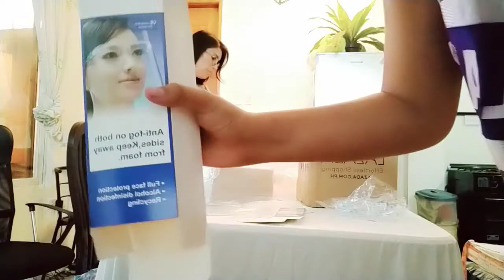Unboxing /Ano ang laman ng pinakamalaking box????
Nag grocery si mommy Jazz?!

This video is more about our daily happenings at home and as a family. Our likes such as online shopping (accessories, shirts/blouses, gadgets, beauty and health products and many more), food tripping, games, our hobbies and everything!!!🥰😍😘

Lets be friends :
Check us on FB